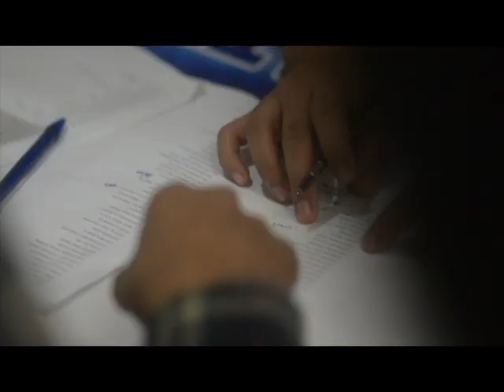ATC General Assembly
September 18, 2013
PATTS Gymnasium